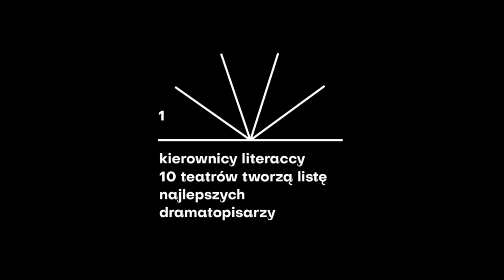DRAMATOPISANIE 2020 - STYPENDYŚCI | Gabriela Muskała, Monika Muskała / Amanita Muskaria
Stypendyści I edycji programu DRAMATOPISANIE: Amanita Muskaria (Gabriela Muskała i Monika Muskała).

Przewodniczący kapituły oraz pomysłodawca programu - Jacek Kopciński - w krótkiej rozmowie z laureatkami, tuż po ogłoszeniu decyzji.

DRAMATOPISANIE to rozpoczęty w 2020 program stypendialny służący wspieraniu polskiej dramaturgii współczesnej. W jego pierwszej odsłonie w kapitule konkursu, która zdecydowała o wyborze stypendystów (półroczne stypendia w wysokości 30 tys. złotych każde), znaleźli się: Anna Augustynowicz, Małgorzata Bogajewska, Jacek Kopciński, Jarosław Cymerman i Wawrzyniec Kostrzewski.

Konkurs, pomyślany jako program dwuletni, ma dwie odsłony - jedna skierowana jest do dramatopisarzy, a druga do teatrów. Sztuki powstałe w ramach stypendium zostaną wydane nakładem Wydawnictwa Instytutu Teatralnego i wystawione przez trzy teatry, które otrzymają na ten cel dofinansowanie.

Organizatorem DRAMATOPISANIA jest Instytut Teatralny im. Zbigniewa Raszewskiego, a środki na jego realizację pochodzą z budżetu Ministerstwa Kultury i Dziedzictwa Narodowego.